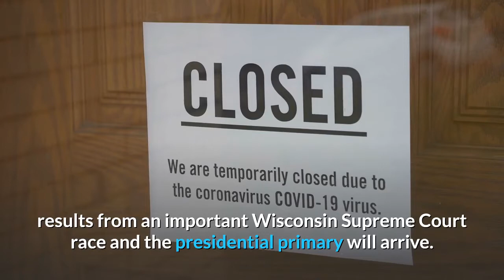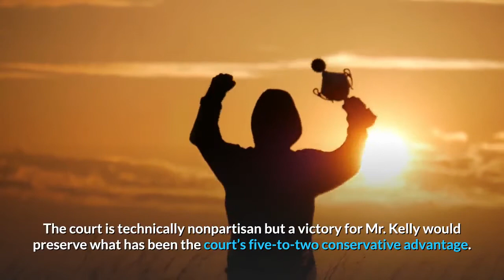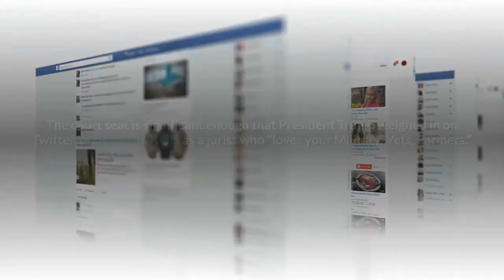Wisconsin Election Results What to Watch For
Politics|Wisconsin Election Results: What to Watch ForNearly a week after voters in the state went to the polls in the middle of a pandemic, results from an important Wisconsin Supreme Court race and the presidential primary will arrive. Credit... Lauren Justice for The New York TimesThe lines were long. Voters wore masks and gloves. And nearly a week after Wisconsin had people go to the polls in the midst of the coronavirus pandemic — despite closing hundreds of precincts — the results are expected to arrive on Monday evening. County and municipal clerks cannot report results until 4 p.m. Central time because of a court order that extended the deadline for returning absentee ballots, but they have been allowed to do some of the work of processing votes already, which could speed up the reporting process tonight.“Election officials are able to feed ballots into optical scanners now, and until the deadline for ballots to arrive,” said Reid Magney, a spokesman for the Wisconsin Elections Commission. “What they cannot do until 4 p.m. is create a report of the results.”Here’s what to watch for when the results come in:Who won a crucial State Supreme Court seat? At the last minute, Gov. Tony Evers, a Democrat, dropped his previous insistence that he did not have the power to change the election date without the consent of the Republican-controlled State Legislature. Mr. Evers tried to mail absentee ballots to all voters or move the primary given the pandemic, but the State Supreme Court, which is controlled by conservative justices, overturned the governor’s effort. Now the balance of power on the court itself is at stake, with a conservative incumbent justice, Daniel Kelly, facing off against a liberal challenger, Jill Karofsky. The court is technically nonpartisan but a victory for Mr. Kelly would preserve what has been the court’s five-to-two conservative advantage. That is arguably the most important contest from last Tuesday’s balloting, with the winner in a position to be the swing vote on a case before the court that could purge more than 200,000 people from the Wisconsin vote rolls in a critical battleground swing state for the presidential campaign. The court seat is significant enough that President Trump weighed in on Twitter, praising Mr. Kelly as a jurist who “loves your Military, Vets, Farmers.”How did Biden perform in a big general-election battleground? Mr. Sanders actually carried Wisconsin in 2016 — he won all but one county that year in his insurgent bid against Hillary Clinton — but he is expected to fare far worse against Mr. Biden this year. The presidential primary results — even for an election held mid-pandemic — are likely to be closely scrutinized ahead of November, for relative pockets of Mr. Biden’s strengths and weaknesses in a state that some project could be the tipping point of the entire presidential race. Recent polls in Wisconsin have shown Mr. Biden with a narrow lead over Mr.